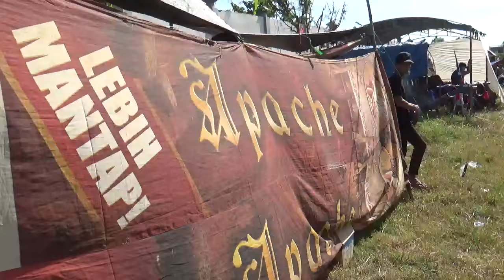PESERTA LANGKAP GREBEK PEDOK PESERTA HUT PAKAR SAKERA DI LAP. SKEP BANGKALAN